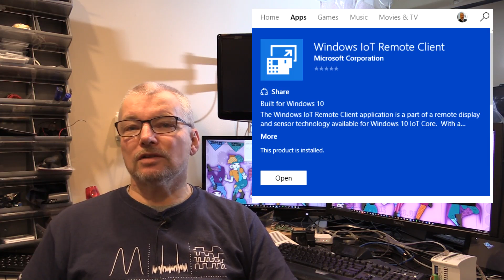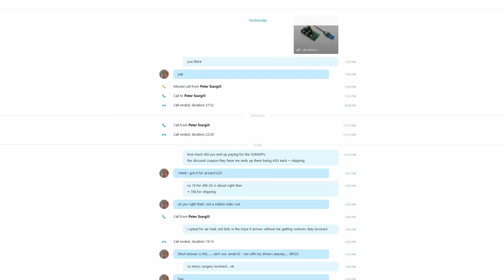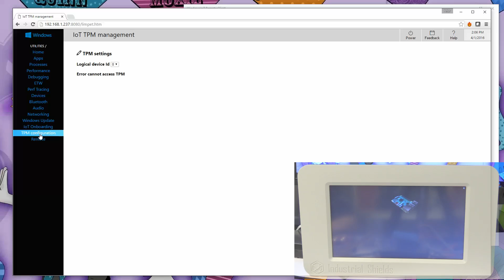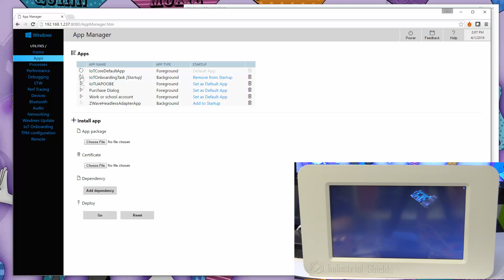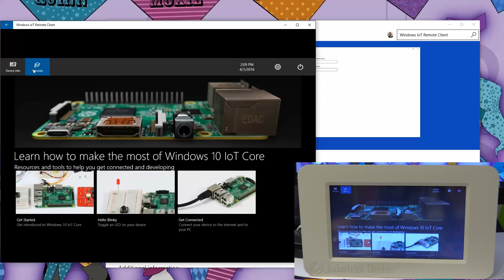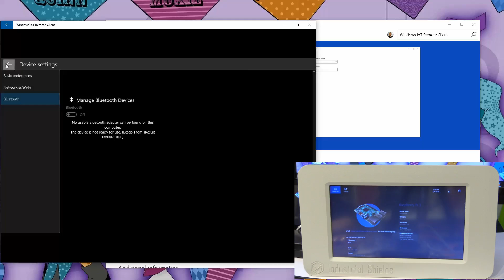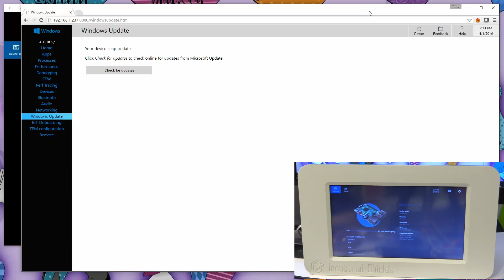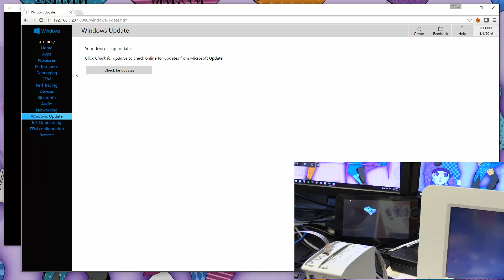IoT Remote Desktop Client for the Raspberry PI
A few new features have arrived with today's release of Windows 10 IoT for the Raspberry PI. this version is 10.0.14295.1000 and now provides full windows update service and also more importantly a remote desktop client service allowing your to remote control the appliance with ease.
The client is available for any windows 10 device (Phone, Tablet or Desktop) and is free, just go to the app store and download it

Apparently the sensors of the device also become available to the PI, like the X/Y/Z axis and accelerometers but I have yet to investigate this.

So in this video I just show you the remote takeover and a quick view of the new tabs available on the web interface.

Have fun